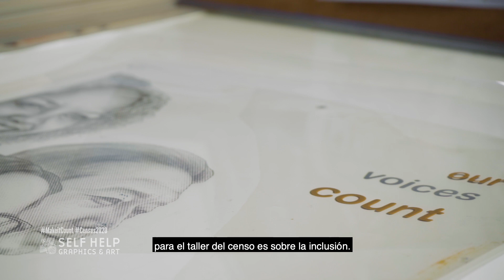Meet Phung Huynh, Census Atelier Artist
Meet Artist Phung Huynh, from our 2020 Census Atelier. Her serigraph print, “Our Voices Count,” is about inclusivity and making sure we are ALL counted in the Census.  The images featured in her print are that of her son and real-life relationships, community advocates, who have impacted her life.

"It's not just 'our count' in the sense of the noun but count in terms of an action, that this is what we're doing for ourselves." - Phung Huynh

To fill out your Census form now, go to my2020census.gov. To learn how to fill out your Census questionnaire, see our YouTube video on our SHGTV channel. To read more about SHG’s 2020 Census campaign, go

About Phung
Phung Huynh is a Los Angeles-based artist and educator whose practice is primarily in drawing, painting, and public art. Her work explores cultural perception and representation. Huynh challenges beauty standards by reconstructing images of the Asian female body vis-à-vis plastic surgery to unpack how contemporary cosmetic surgery can create obscurity in cultural and racial identity. Her most current work of drawings on pink donut boxes and cross-stitched, personalized California license plates explores the complexities of the refugee experience in Southeast Asian communities. Phung Huynh has exhibited nationally and internationally. She has also completed public art commissions for the Los Angeles County Metropolitan Transportation Authority (Metro Orange Line, Metro Silver Line, and Metro Neighborhood Poster Series) and the Los Angeles Zoo and Botanical Gardens. Phung Huynh is currently Professor of Art at Los Angeles Valley College.

About Census Atelier
Artists April Bey, Martha Carrillo, and Phung Huynh, were invited to produce an original serigraph for an atelier focused on communicating a positive message and importance of participating in the 2020 Census. With creative liberty and guided by the spirit of expanding awareness of systems in place, the print portfolio is a documentation of time, a platform for empowerment and a source of knowledge for people across Los Angeles County.